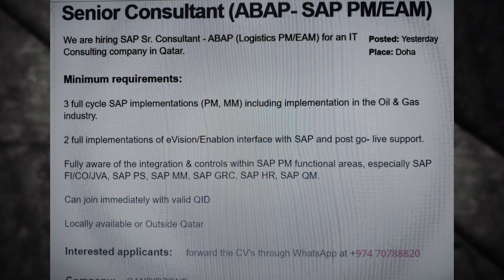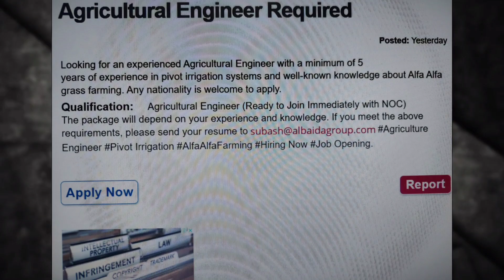අද මාර්තු 1 වෙනිදා කටාර් රැකියා ඇබෑර්තු / Qatar Job Vacancies / Sri Lankika Qatar Api